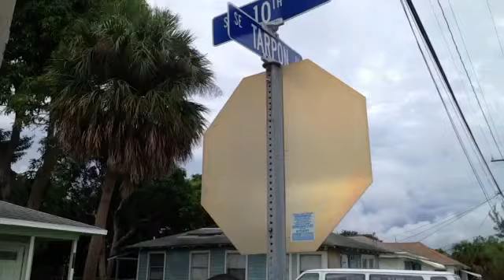7/11 - ASVPCHRISTYY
7/11 - ASVPCHRISTYY (The Evolution 2.17.14)